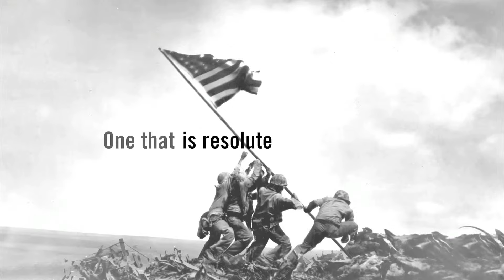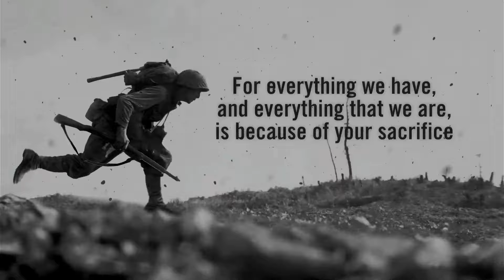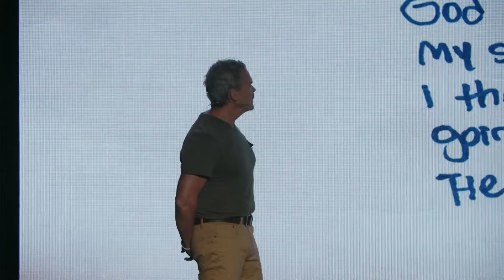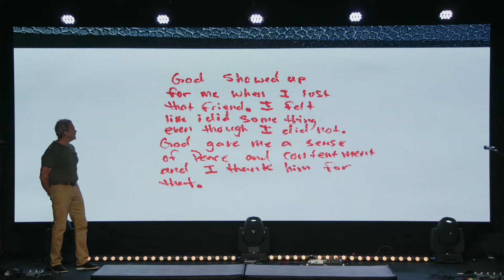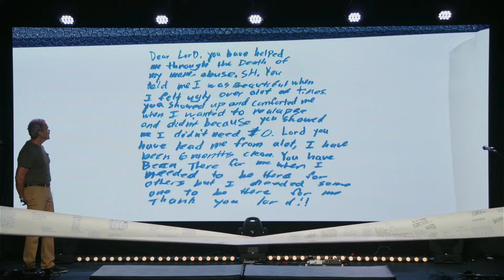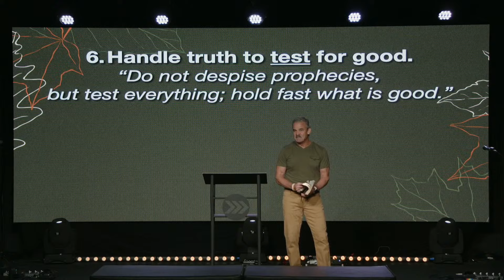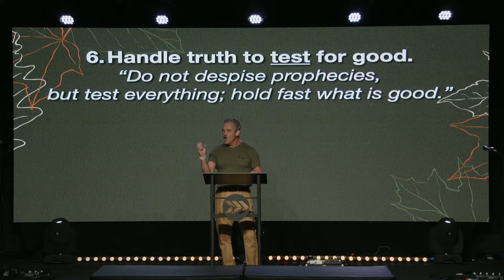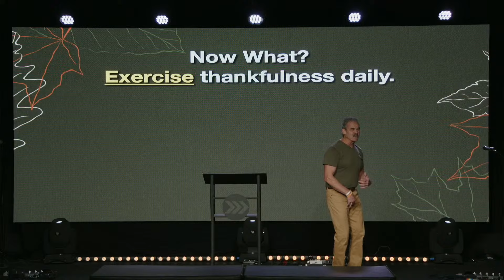Rich Living | Thankful for What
The Pointe Church | Pastor Ray Hardee | November 10, 2024